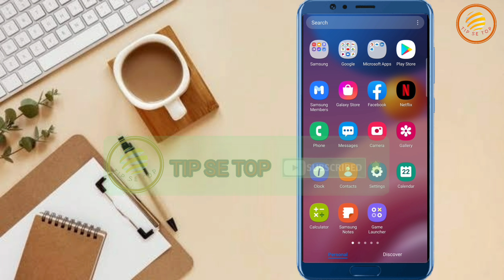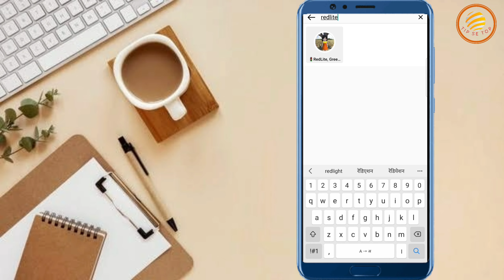Squid game redlite greenlite | instagram viral reel | Squid game instagram effect | new insta effect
hello friends is video mein aap ko bataya gaya hai ki aap kis tarha squid game ki video reels bana sakte ho instagram mein